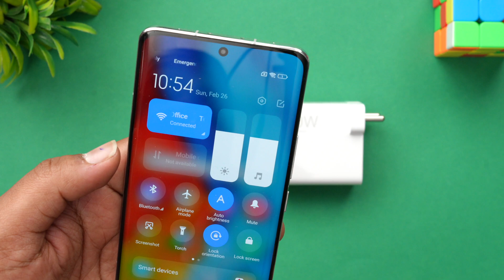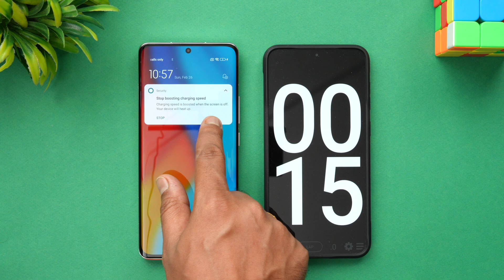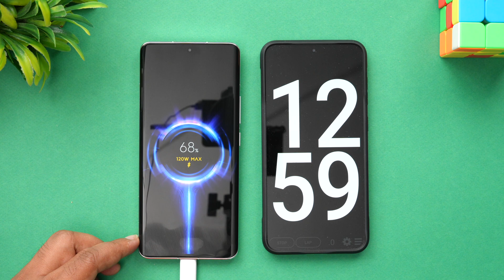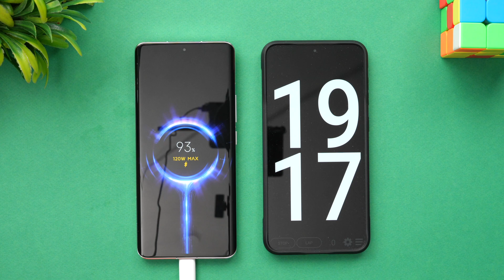Xiaomi 13 Pro Charging Test ⚡️⚡️ 120W HyperCharge 🔋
Xiaomi 13 Pro comes with 4820mAh battery and here is the charging test of the device with 120W fast charger.